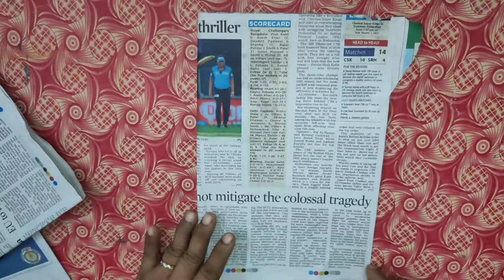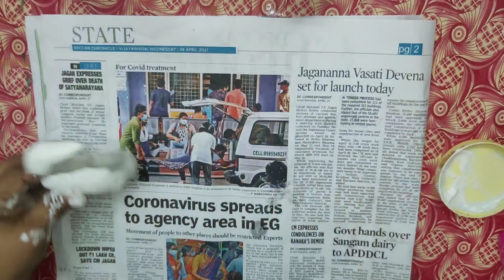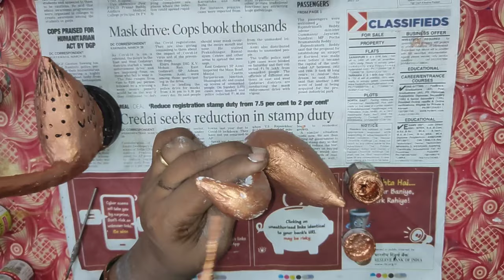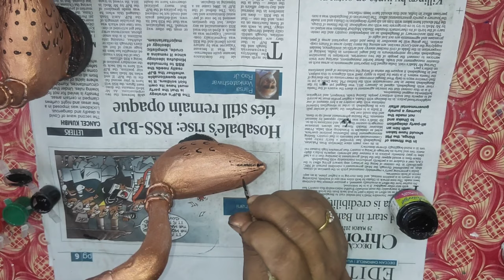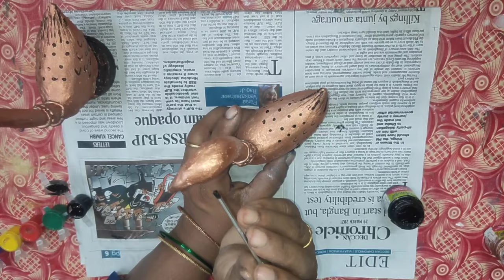Making Swan with wall putty |for by Durga Art's & Home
In this video you will see how to make swan with wall putty

..share your suggestions and feedback in comments.